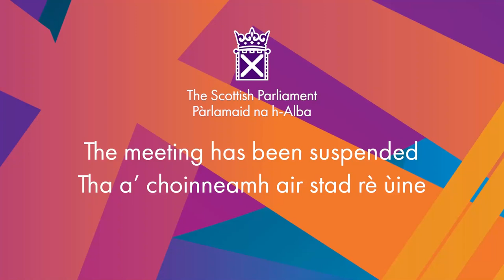Decision Time - 13 January 2022